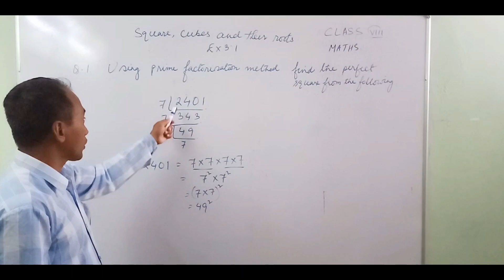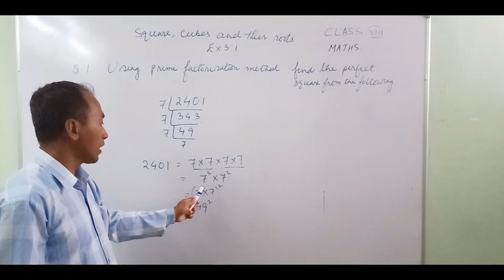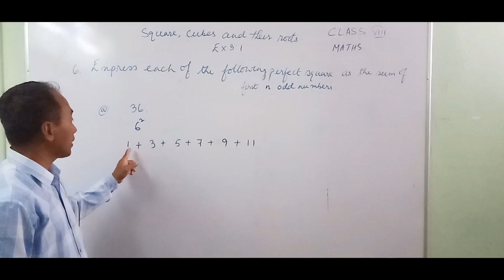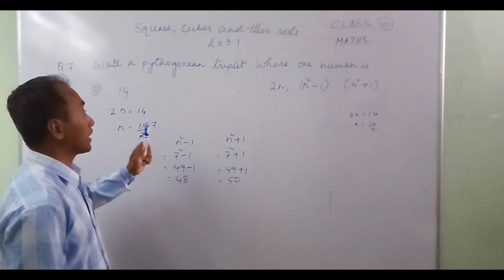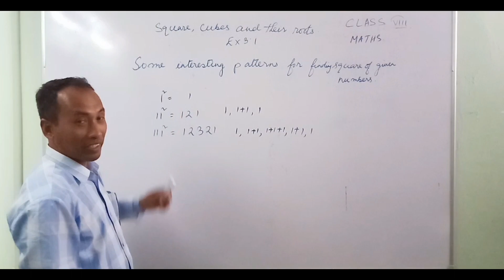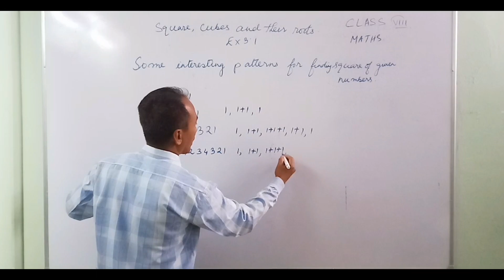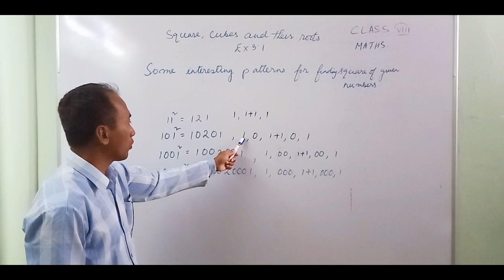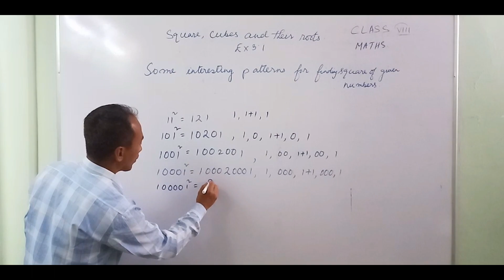CLASS 8 | SQUARE, CUBE & THEIR ROOOTS | EX 3.1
MR LOYAMBA AYEKPAM